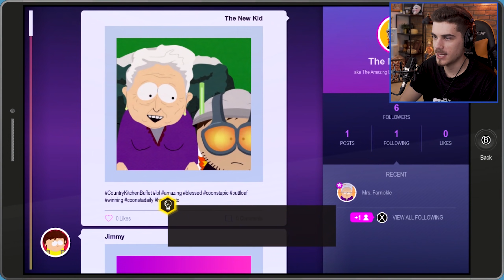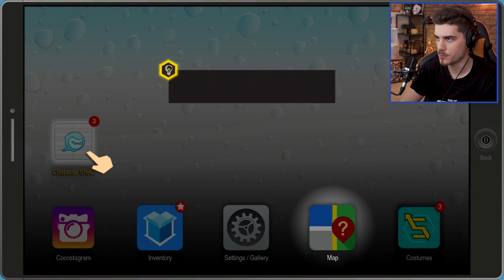Keď ťa niekto ŠIKANUJE musíš ČO?!│South Park FBW │ Let's Play #2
Dáme ešte šancu "SOUTH PARK FRACTURED BUT WHOLE" na hlavnom kanáli, dajte vedieť či máte záujem o celú sériu! Pri menšom ohlase ho presuniem na GOGO EXTRA a môžme hru dohrať formou streamov ;) Užívajte sledovanie!